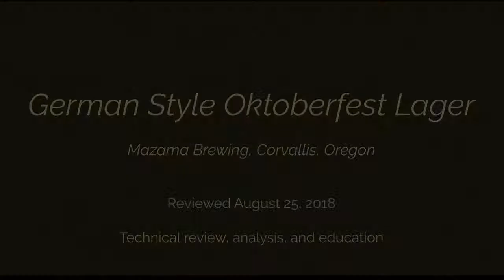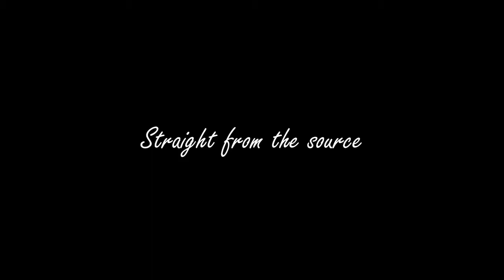Mazama Brewing German Style Oktoberfest Lager